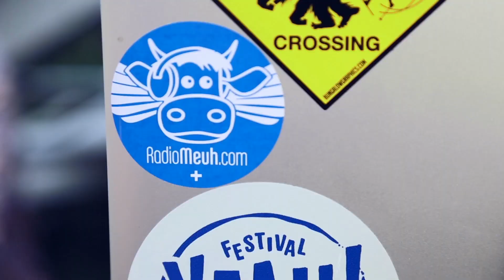Le Mas Saison 2016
Do you remember what you did last summer?